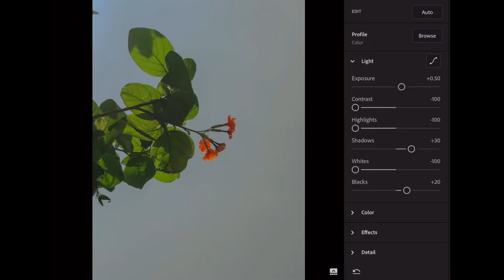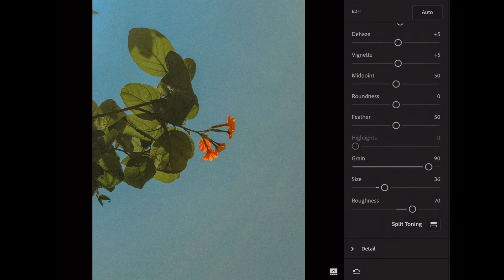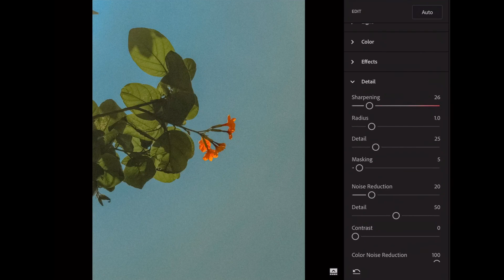Moody Tones | Lightroom tutorial